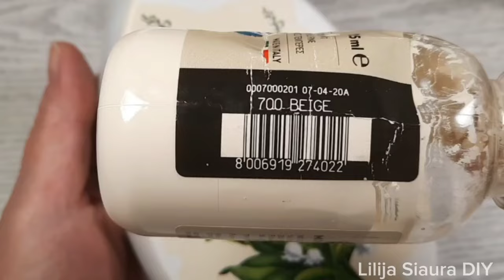Glass Bottle Art/Decoupage for Beginners/DIY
Today I am sharing with you how to turn a glass bottle into a wonderful vase. The decoupage technique is very simple. Any beginner can master this art.
Ask if you have any questions. I will answer all questions with pleasure.
Important: all layers of paint and varnish shown in this video must be thoroughly dried.

Materials:
Glass bottle
Primer or white acrylic paint
White acrylic paint
Napkins
Decoupage glue or white glue
Matt acrylic varnish
Acrylic paints (cream, green olive)
Drying time extender

Decoupage for beginners
DIY